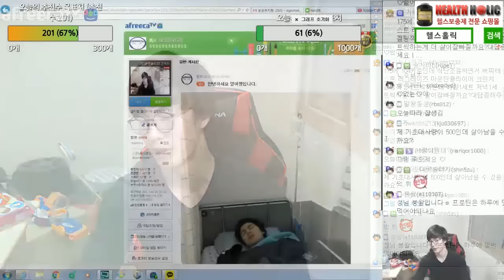자기위로 많이 하면 근손실 생기나요??? [170201]